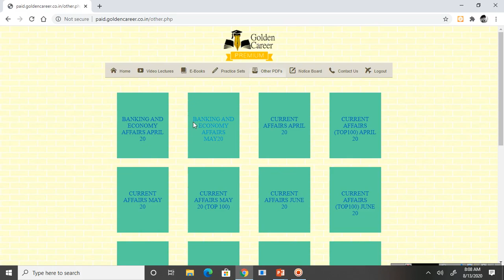"Only A few" Statement of Syllogism | RRB PO 2020 | Very Important